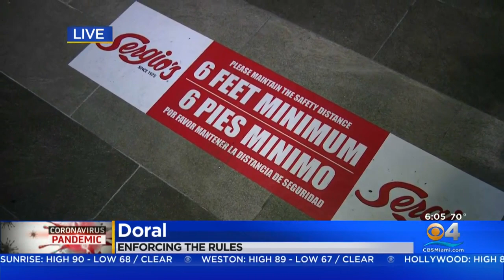Miami-Dade Enforcing Compliance Crackdown On Non-Essential Businesses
Jessica Vallejo reports law enforcement has been making sure lines at restaurants and places that are open aren’t stacked up.